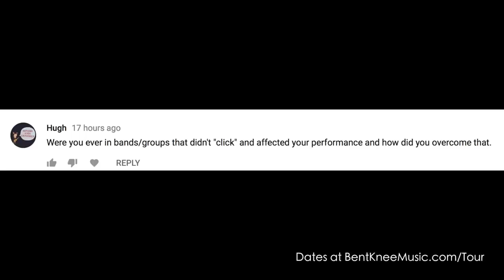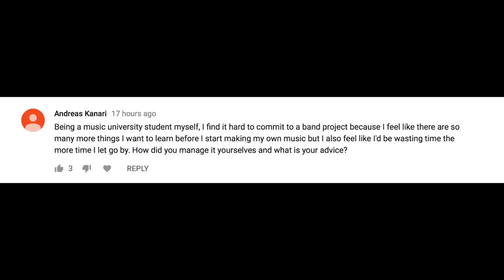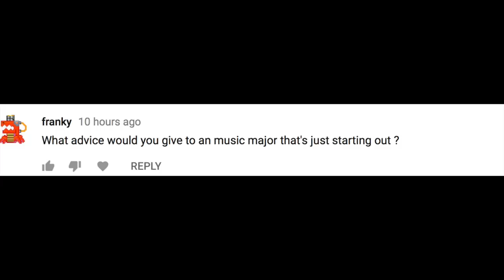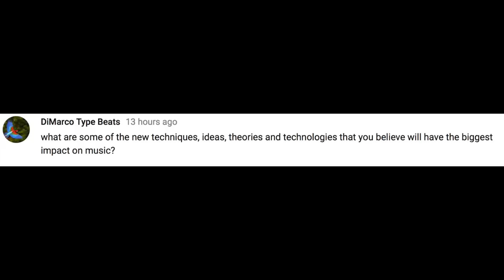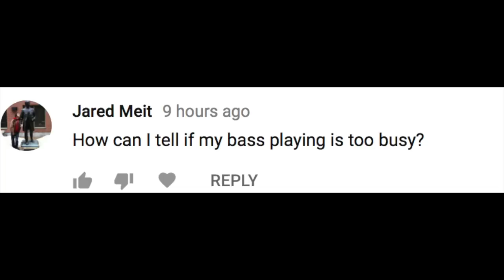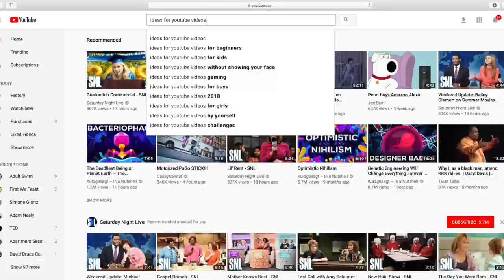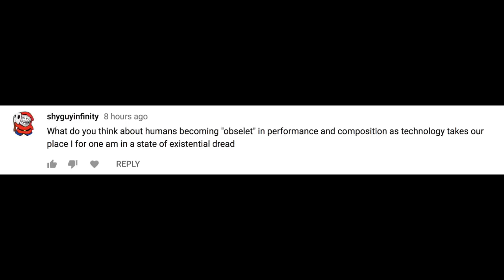Will Artificial Intelligence Replace Artists? - Q&A #4 featuring Bent Knee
Thank you to everyone who submitted questions for this!